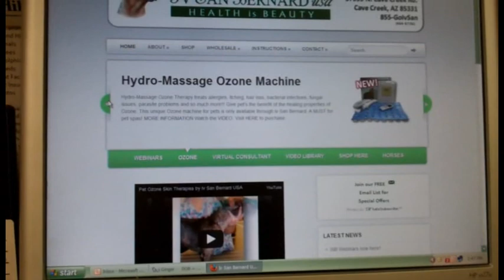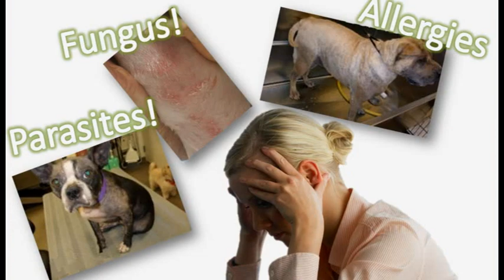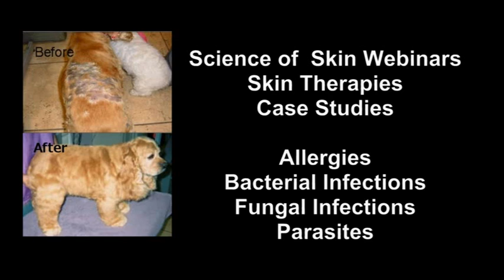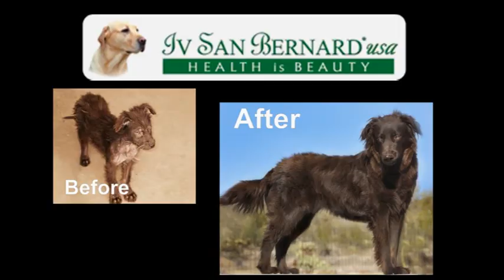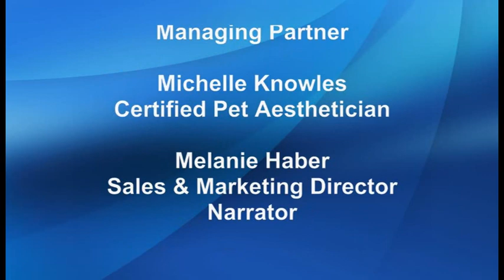Learn The Science of Skin Pet Therapies Skin Treatments Ozone Iv San Bernard USA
to sign-up for our webinars!
PET SKIN EDUCATION  at your fingertips in the comfort of your home, spa, office or anywhere! (This program is restricted to residents of the United States, US Territories and Canada.)
For our online webinars you will need:

    Internet access via a PC or MAC computer or that supports live webinars. (not compatable with iPads or iPhones)

    Have a sound system/speakers to hear the lectures

***BREAKING NEWS

By attending all of the Science of Skin & Therapies webinars, you will have completed the First Module in the Certified Pet Aesthetician Program!

 Click on the webinar links for full details, dates, times and to register.

Introduction to The Science of Skin
The Science of Skin-Short Coat
The Science of Skin-Medium Coat
The Science of Skin-Long Coat
The Science of Skin-Therapies